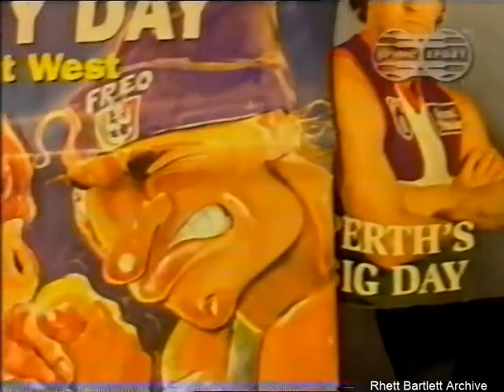John Worsfold and Ben Allen interviewed two days before first ever Derby match. AFL Football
This interview was conducted live at halftime of Richmond v Adelaide Rd 7 1995.